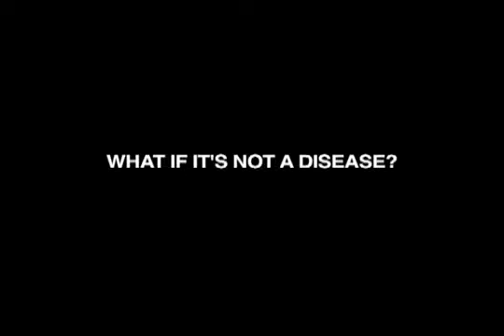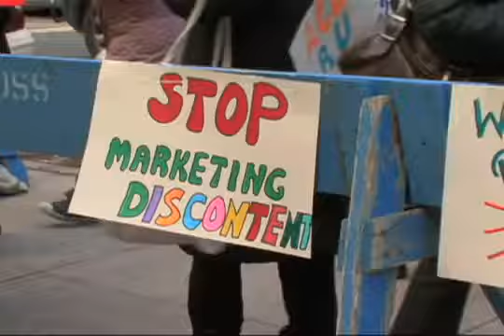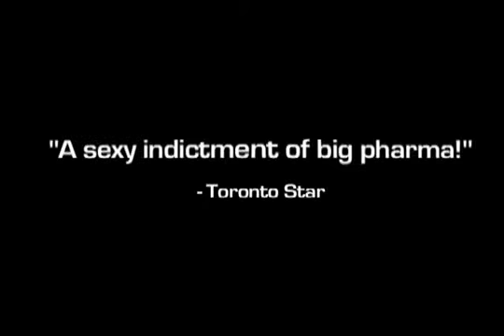Movie trailer: "Orgasm Inc."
Story: Documentary about the pharmaceutical industry's attempt to get FDA approval for a Viagra-like drug for women. Cast: Andrilla Chakrabarti, Nan Cochran, John Griesemer Director: Elizabeth Canner In theaters: Feb 11, 2011 From: First Run Length: 1 hr. 13 min.